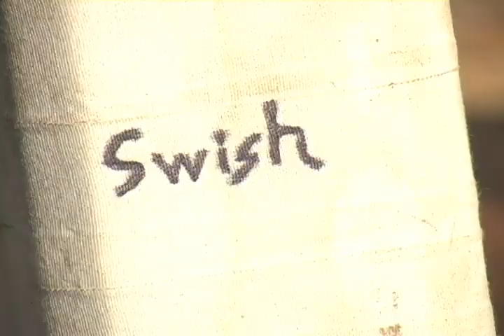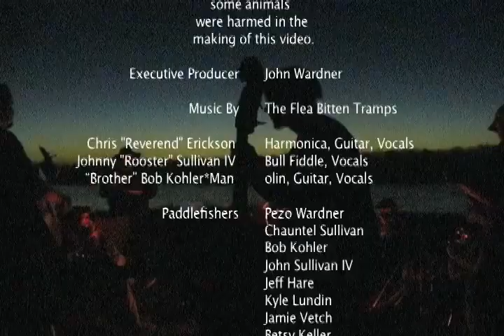Paddlefishing the Missouri River 2011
Stymie follows an intrepid band of outdoors people as they pluck an ancient fish from it's spawning grounds.